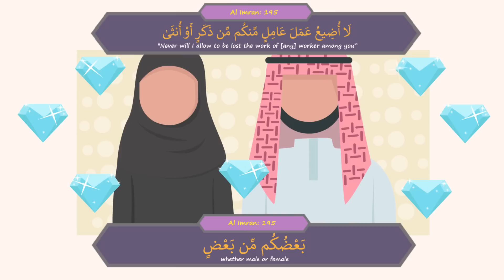Why women aren't allowed to Pray when they have Menstruation/Periods?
Answer to a very commonly asked Question: Why women aren't allowed to Pray when they have Menstruation/Periods?

Join our free Online Tv or download our Mobile App to begin a Journey of lifetime to understand Quran & Islam in the most state of the Art way possible In sha Allah:
Get access to exclusive content by signing up.

Please note that the contributions you make on above links would be used by Darul Arqam Studios to make more such animations and illustration videos to benefit humanity, none of it will go to bayyinah or Ustad Nouman Ali Khan